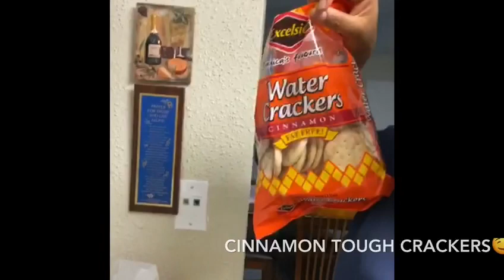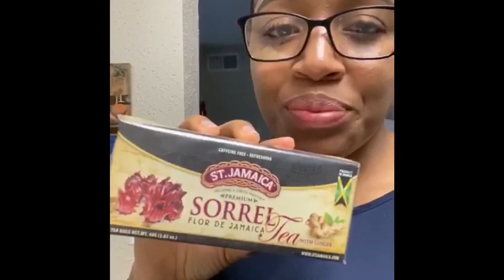Look what I found guys😁